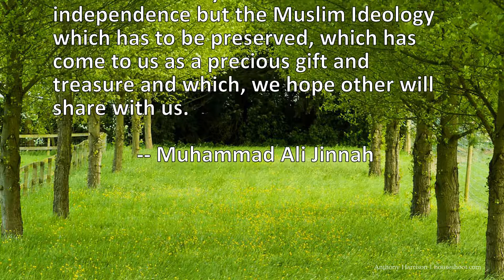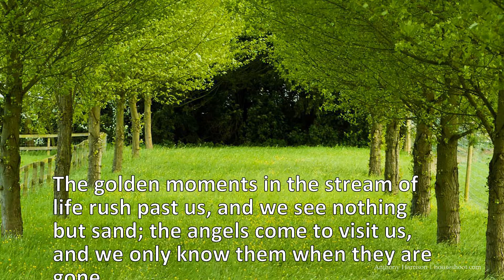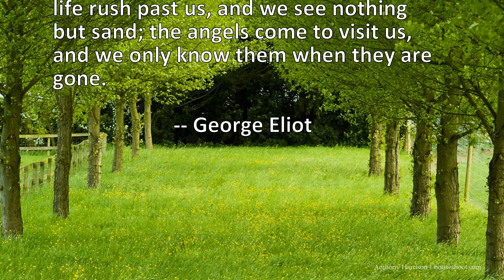6 Quotes About Come